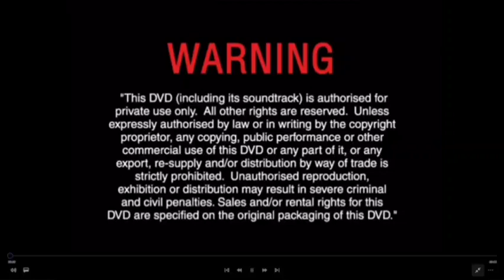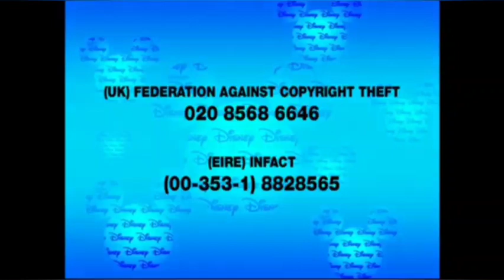Original DVD Opening: Disney Presents: Favorite Children's Songs (UK/Ireland Retail DVD)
Here are the Titles From My 2005 UK/Ireland DVD of Disney Presents: Favorite Children's Songs

1. Buena Vista Home Entertainment Warning Screen
2. Walt Disney Home Entertainment Logo
3. Disney DVD Piracy is a Crime Warning
4. Kronk's New Groove Preview
5. Disney on Ice: Mickey & Minnie's Magical Journey advert
6. DVD Menu
7. Disney DVD Logo
8. Start of Disney Presents: Favorite Children's Songs